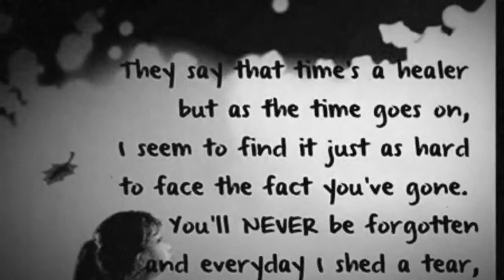R.I.P Aaron J Cochran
Rest In Peace our sweet angel.
Everyday is supposed to get easier but never does.
We miss you more than you'll ever truly know.